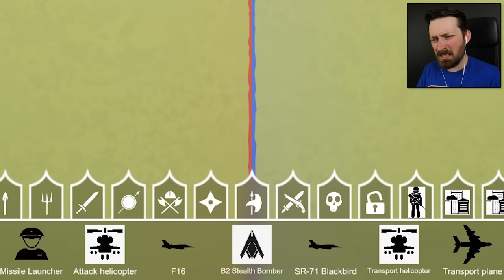TABS HAS JETS AND TANKS - Totally Accurate Battle Simulator (TABS)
The military has joined TABS and they're just as broken as you would expect.